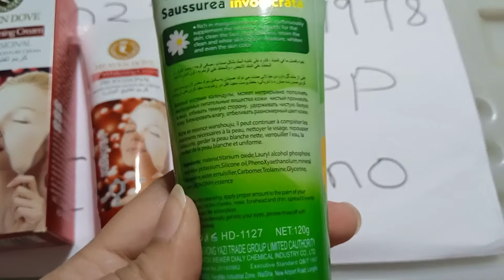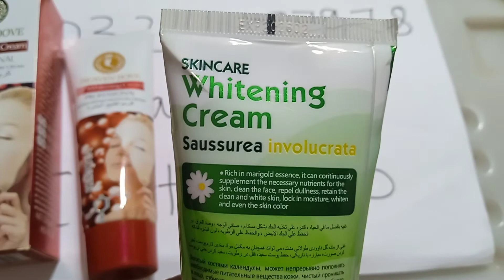Heaven Dove whitening cream skin care products Makeup by anabiya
Heaven Dove whitening cream.its a skin care product .100% gureenty results. best skin whitening cream.must buy it and use it for looking gorgeous